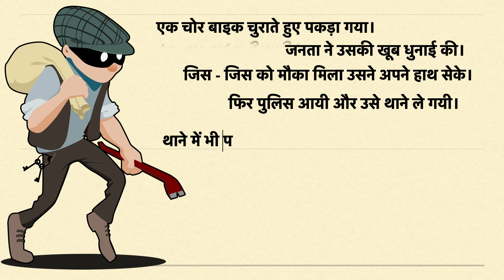Best Funny Video comedy Video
Must watch new funny comedy video 2021 New best Amazing comedy video /smilehours
 you will enjoy this video so much.